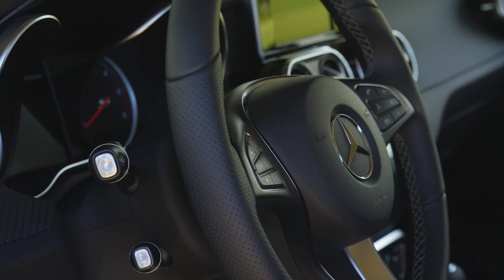Mercedes-Benz X-Class Line PROGRESSIVE - Interior Design | AutoMotoTV